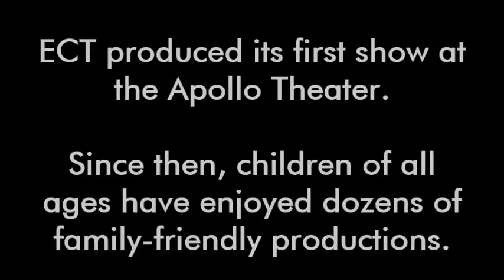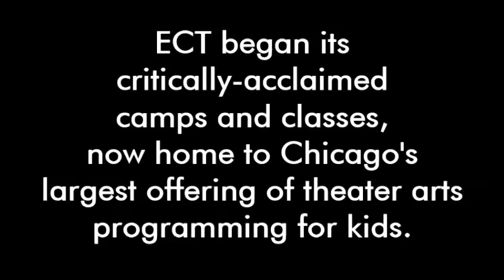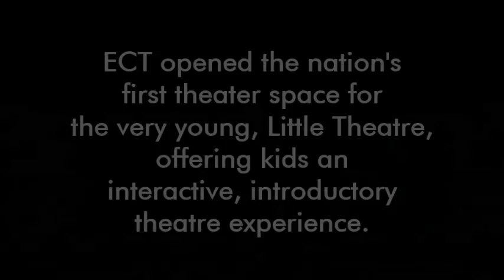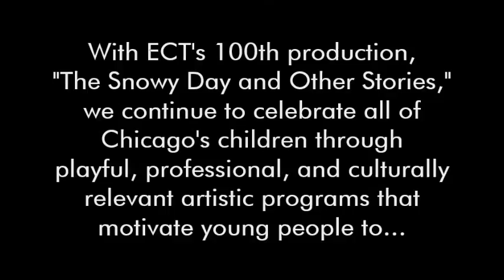Emerald City Theatre 20th Season Video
Since 1996, Emerald City Theatre has been serving all of Chicago's children as they creatively face the world. Journey back with us through this time with the video we showed at our Read More Be More: A Seussian Celebration of Arts and Literacy Gala.